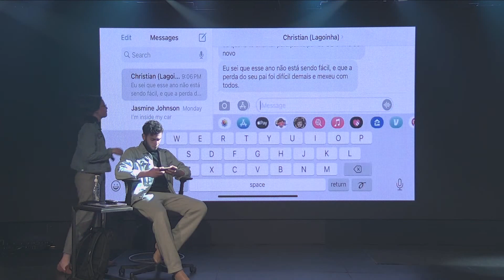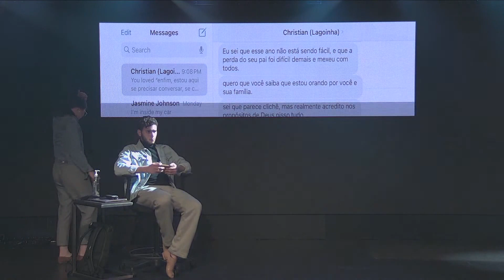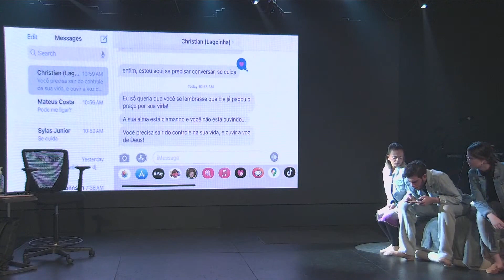APRESENTAÇÃO DE PÁSCOA: SOLITUDE | LBC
Uma Igreja vibrante e apaixonada por Jesus que procura sempre ser inspiração para as pessoas. Esta é a visão da Lagoinha Boston Church

CONECTE-SE

Horários dos Cultos | Horário dos EUA

Domingo - 10:00AM & 7:00PM
Quintas [Culto Fé] - 8:00PM